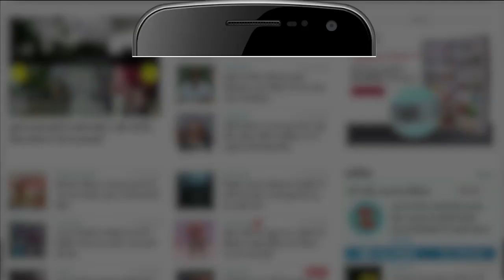UP News: UP के मंत्री Sanjay Nishad का बयान, कहा हर मंदिर के बगल से मस्जिद हटना चाहिए | Hindi News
Sanjay Nishad Controversial Statement: उत्तर प्रदेश में योगी आदित्यनाथ की सरकार में मंत्री और निषाद पार्टी के अध्यक्ष संजय निषाद एक ऐसा बयान दिया है जिस पर बवाल हो सकता है. उन्होंने कहा है कि देश में हर मंदिर के बगल से मस्जिदों को हटा देना जाना चाहिए.

Sanjay Nishad, a minister in Yogi Adityanath's government in Uttar Pradesh and president of the Nishad Party, has made a statement on which there can be a ruckus. He has said that mosques should be removed from every temple in the country.